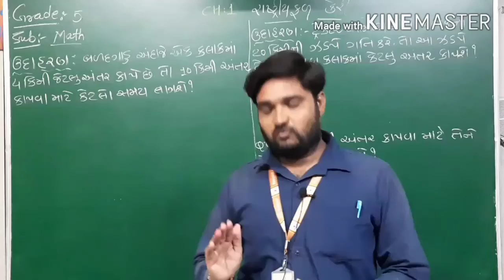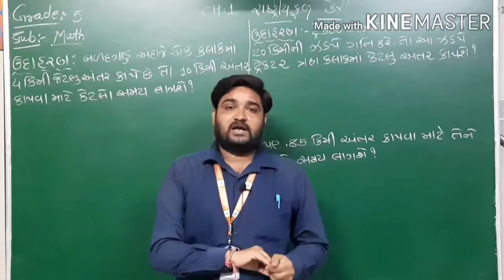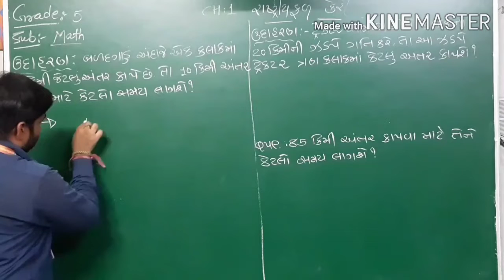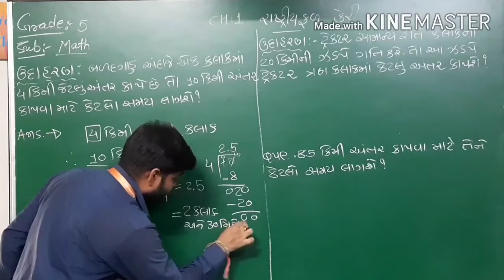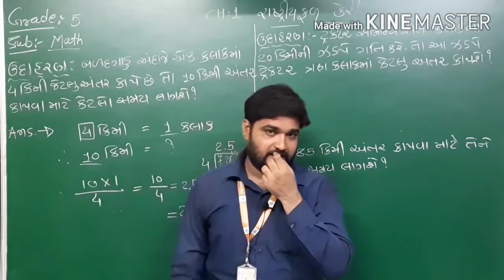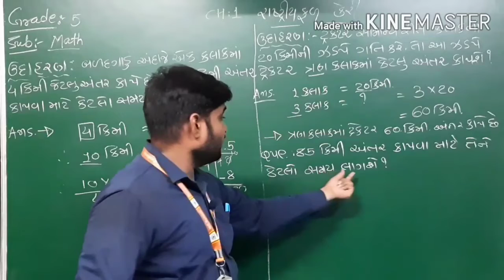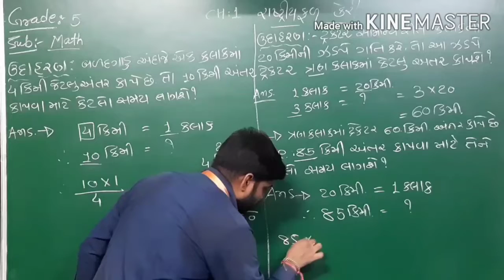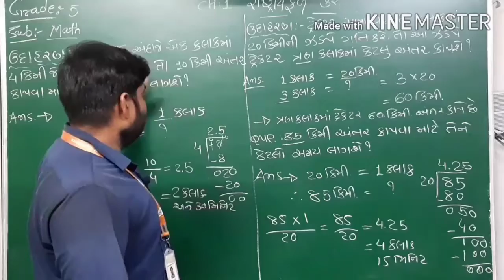GM| Grade-5|MATH| CH-1 રાષ્ટ્રીય ફળ -કેરી (PART-4)| 22 JUNE 2020